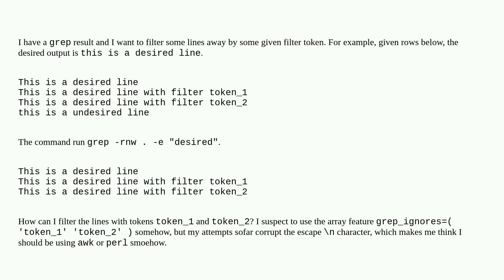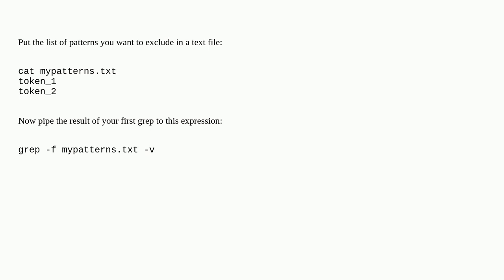Grep a resulting pipe multiple times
A special thanks goes out to the community

  grep